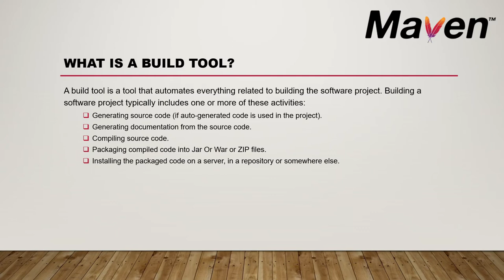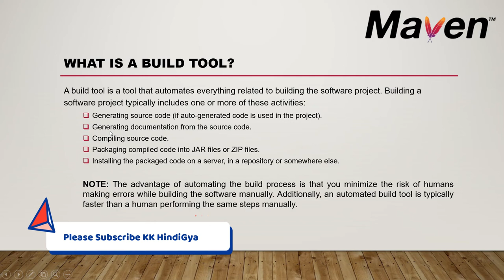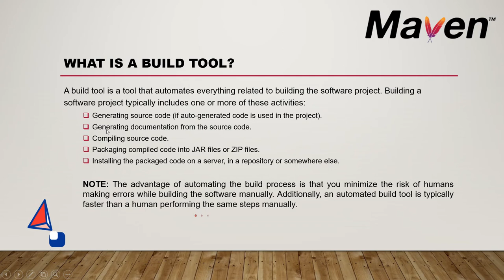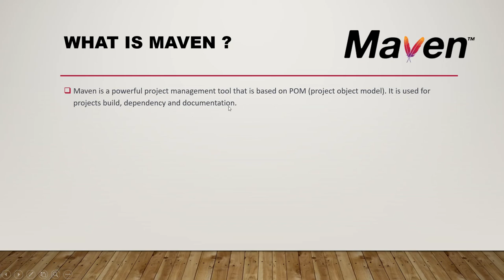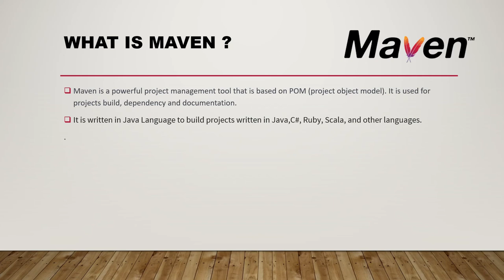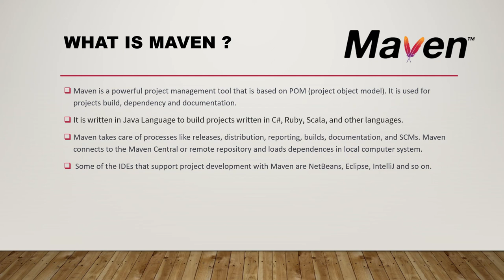What is Maven ? | What is a Build Tool? | Why to use Maven ? | Maven Hindi Tutorial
About this Video:
In this video, We will learn about the followings:
What is Maven?
What is a Build Tool? and
Why use Maven?